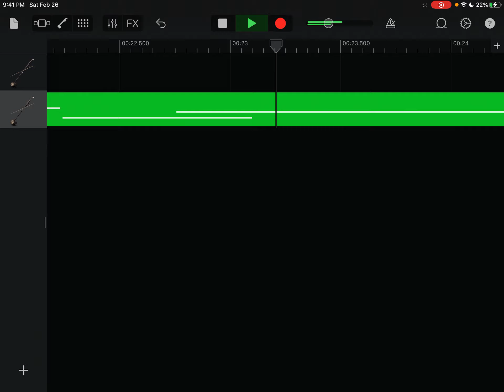March 8, 2022